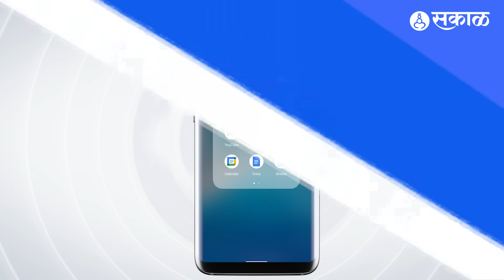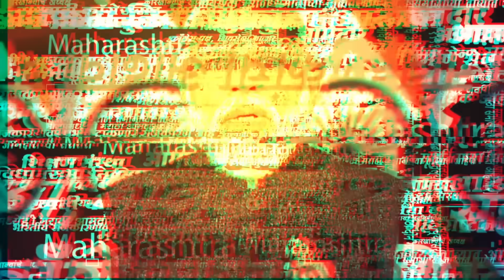Jalna Maratha Protest : Nashik मध्ये मराठा समाज आक्रमक, Devendra Fadanvis, Shinde यांचे पोस्टर फाडले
नाशिकमध्ये मराठा समाज आक्रमक, देवेंद्र फडणवीस, अजित पवार,शिंदेंचे पोस्टर फाडले...